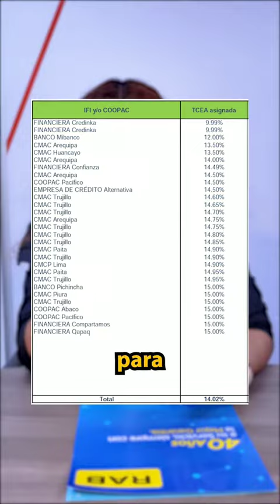OPORTUNIDAD DE CREDITO PARA CREECER TU NEGOCIO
Aprovecha esta oportunidad para hacer crecer tu negocio!!! En RAB Import te podemos asesorar ✔🔥😎
📍Ubícanos en Prolongación Huánuco 1915, La Victoria